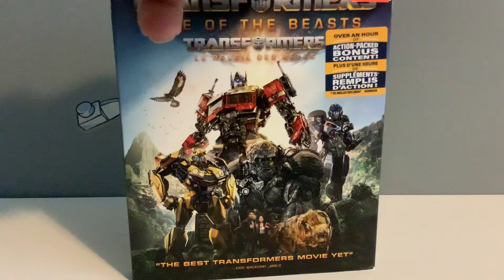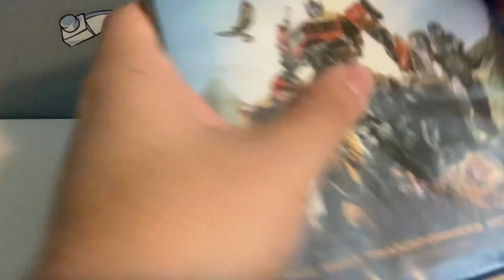Unboxing Transformers Rise of the Beasts